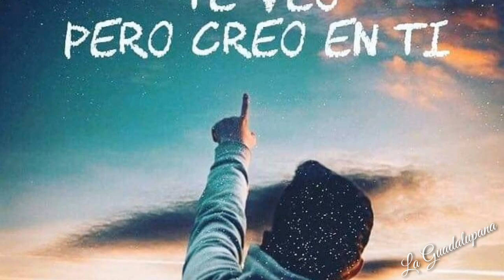VIDA Y SANTIDAD _ Vilma Esperanza.